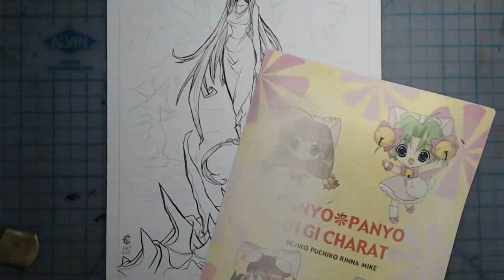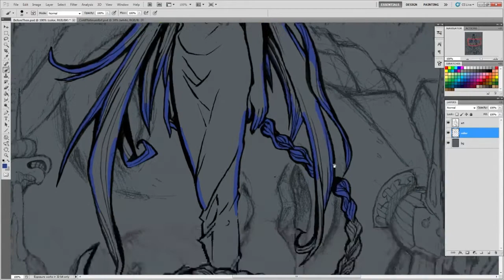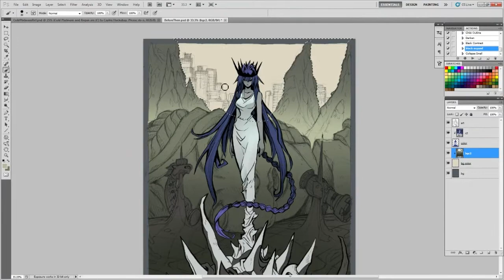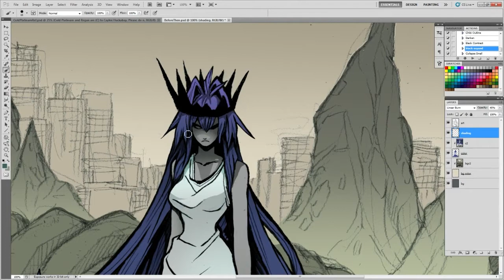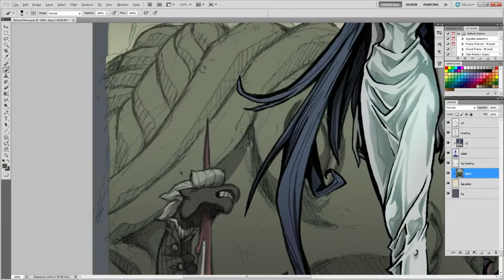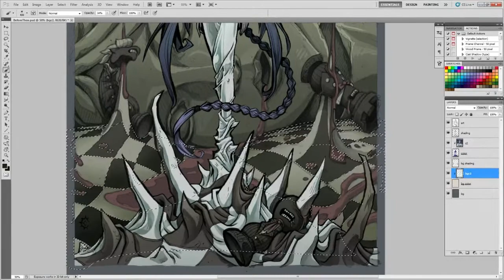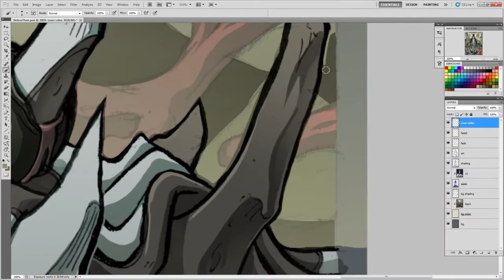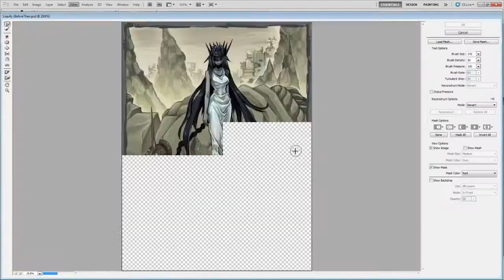Before Then - SPEEDPAINT (Pet Peeves)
Warning: This image contains some mild gore.
This is an illustration of my character Cold Platinum.
I'm also talking about a few of my pet peeves in the artist community.

Tools used:
-  8.5x11 in. cardstock
- Mechanical pencil
- Kuretake No. 8 Fountain Brush Pen
- Uni Lakubo pen